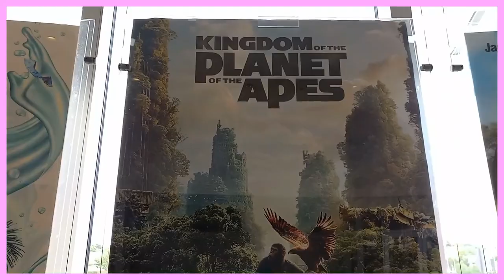BUHAY AMERICA! EPEKTO NG AKING LOW CARB DIET! KAILANGAN KO DAW NG CT SCAN! NOOD NG SINE AT GROCERY